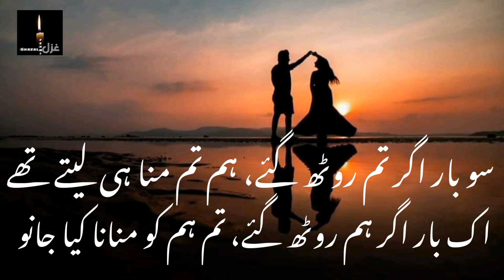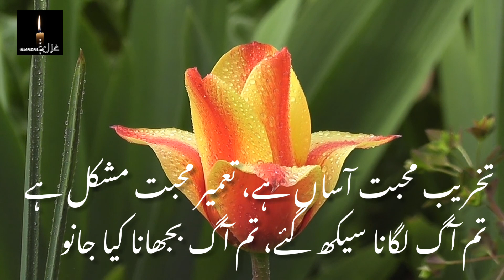Tum naghmaa e maah e ajum ho | Razi Akhter Shoq I Shairi I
Tum mahhma e maah e ajum ho tum soz e tamanna kya jano
Tum dard e muhabbat kya samjho tum dil ka tarapna kya jano

So baar agar tum rooth gaye hum tum ko mana hi letay thay
Ik baar agar hum rooth gaye tum hum ko manana kya jano

Razi Akhter Shoq

Urdu Shairi
Urdu poetry
Urdu literature
Urdu shayari
Urdu ghazal
Urdu adab

اُردو غزل
اُردو شاعری
اُردو ادب
اُردو لٹریچر